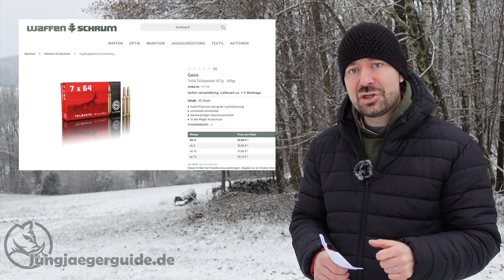Was kostet der Jagdschein MINDESTENS (inkl. Ausbildung, Waffe, Fernglas...) | Der Jungjägerguide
Was kostet der jagdschein all Inklusive (Jagdausbildung, Waffe, Fernglas...)? Diese Frage stellen sich viele Jungjäger und Jungjägerinnen. Ich zeige dir in diesem Video was du mindestens für den Jagdschein ausgeben muss um waidgerecht starten zu können. Sind die in diesem Video empfohlenen Gegenstände das Non plus Ultra? Nein, sicherlich nicht! Aber die meisten 18 Jährlingen haben auch mit einem günstigen Auto begonnen um von A nach B zu kommen... Das gleiche geht auch bei der Jagd! Es muss nicht gleich die Mercedes Benz G Klasse sein :) Waidmannheil

📗 "Der Jungjägerguide: Mit der richtigen Herangehensweise ins Jägerleben starten"

📗 "Die nächtliche Pirsch auf Schwarzwild" * - Das Buch zur

📗 "Deine erste Jagdlangwaffe - Das musst du wissen: So findest du deine erste Repetierbüchse + Zielfernrohr"